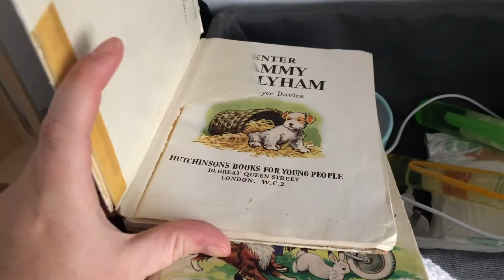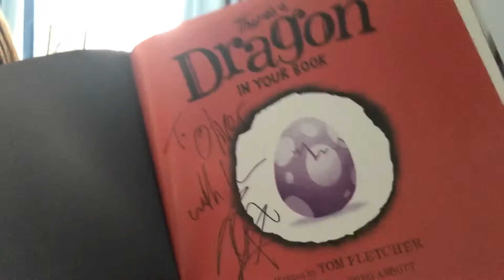TOY SORT OUT | CHRISTMAS DAY | LETS HAVE A CHAT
Hello friends,
I edited the clips from Christmas Day in the wrong place 🙈 it was a nightmare uploading and didn’t notice, I hope it doesn’t bother you too much!

Sorry I’ve missed some uploads but I hope this video explains why. I also sort my 1yr olds toys out and show you some clips of Christmas Day.